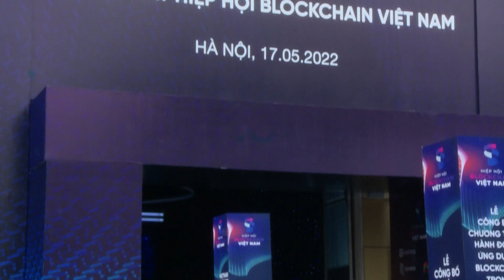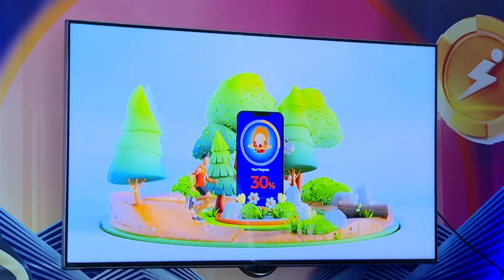Chính thức ra mắt Hiệp Hội Blockchain Việt Nam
Hiệp hội Công nghệ chuỗi khối Việt Nam (Hiệp hội Blockchain Việt Nam) vừa chính thức ra mắt và tiến hành đại hội thành lập sau thời gian dài chuẩn bị nhân lực.
Đại hội lần thứ I được tổ chức ngày 16/5 tại Hà Nội, đánh dấu sự thành lập của Hiệp hội Blockchain Việt Nam, công bố ban chấp hành chính thức, tôn chỉ và phương hướng hoạt động của Hiệp hội. Trong đó, trọng tâm là chuỗi chương trình hành động ứng dụng blockchain với mục tiêu thúc đẩy nền kinh tế số, sớm đưa Việt Nam ngang tầm quốc tế về kinh tế số và sẽ bắt đầu từ chương trình hành động thiết thực: Nghiên cứu, ứng dụng các giải pháp công nghệ blockchain trong mọi mặt đời sống kinh tế.

🎥 METAGATE NEWS
Chương trình Metagate News - nơi cung cấp những thông tin thời sự nóng hổi, xu hướng thị trường trong lĩnh vực crypto hàng ngày.

KÊNH METAGATE
Kênh Youtube chính thức của MetaGate - Cộng đồng Crypto Việt Nam, nơi chia sẻ kiến thức, thông tin chính thống đúng đắn nhất về crypto và các dự án tiềm năng trên thị trường hiện nay.